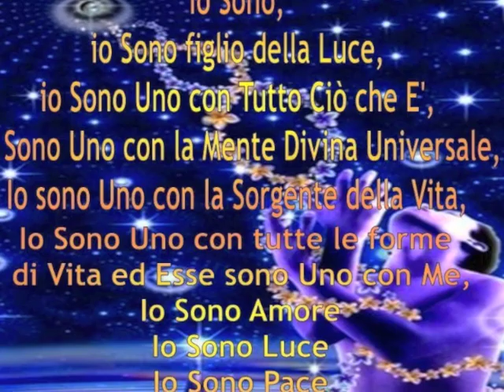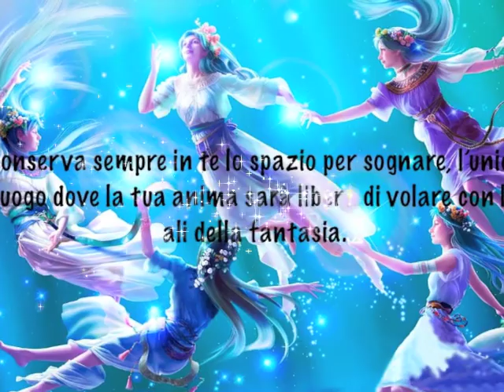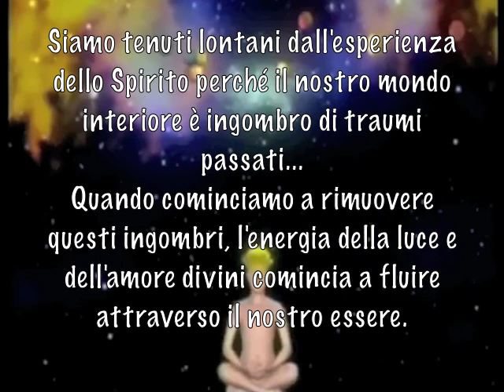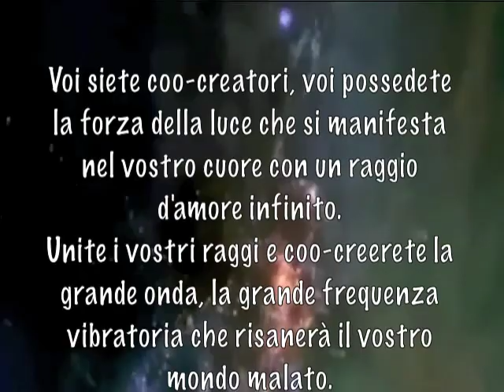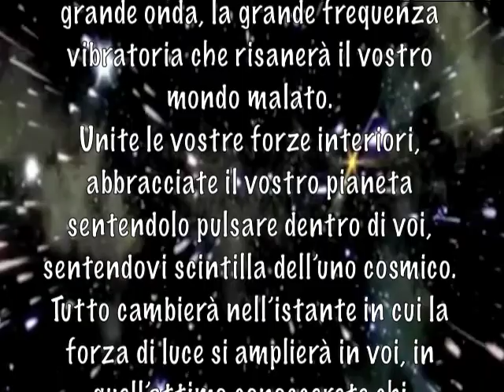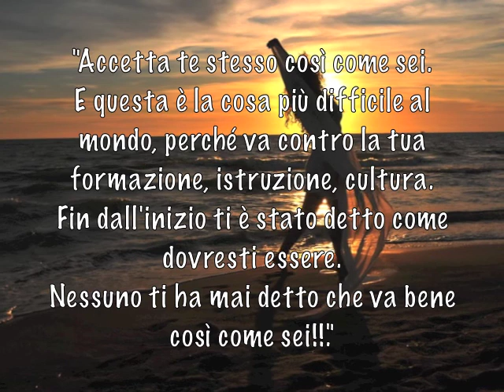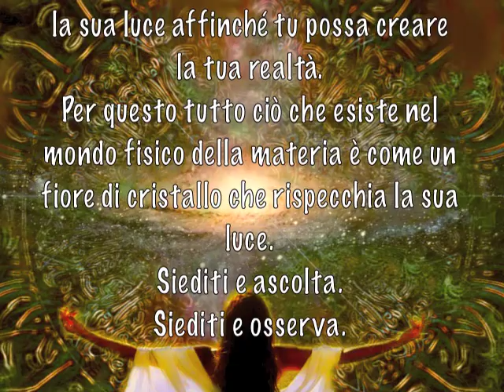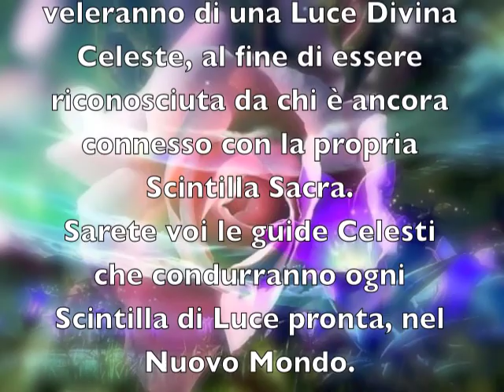LOVE PEACE LIGHT